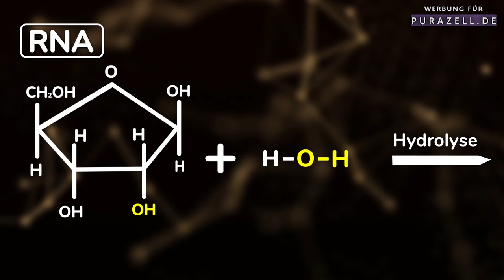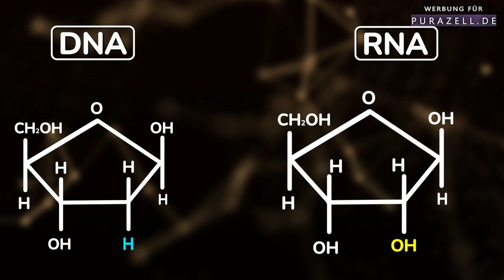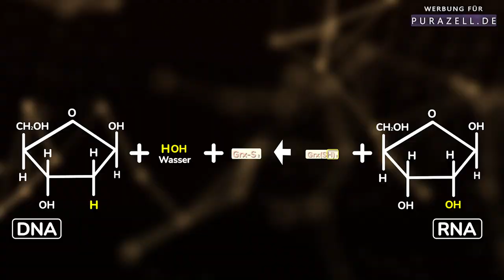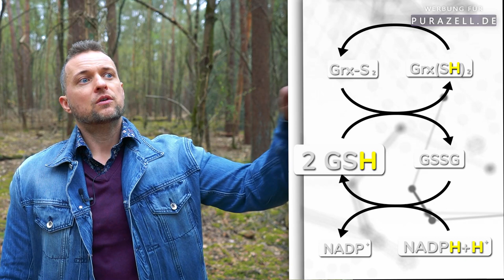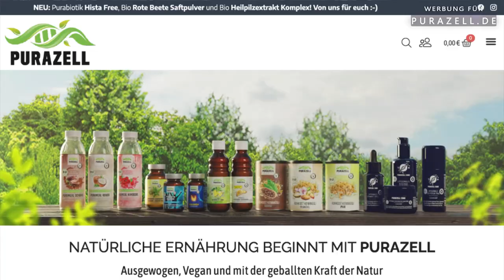Wie DIESER Stoff mir komplett die Augen öffnete | baut DNA bei Autoimmunkrankheit 👉Glutathion